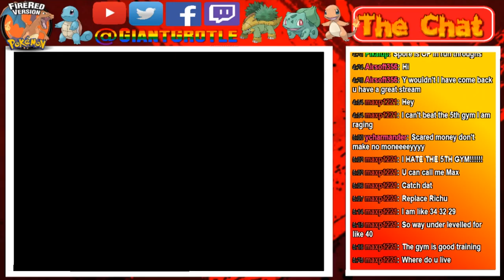Pokemon FireRed - Part 68: Finishing the Pokemon Mansion! | GiantGrotle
We finish the Pokemon Mansion and then head for the Pokemon gym!
QOTD: Did the Pokemon Mansion ever trick you?